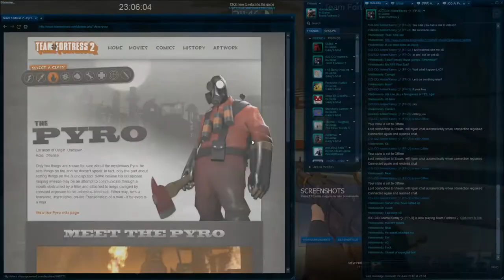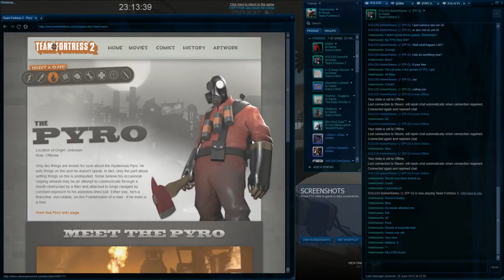Let's Play Team Fortress 2 - Game Two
Game Two Of Team Fortress, Sadly, Still With Kenny..

I Kidd, Love You Really.